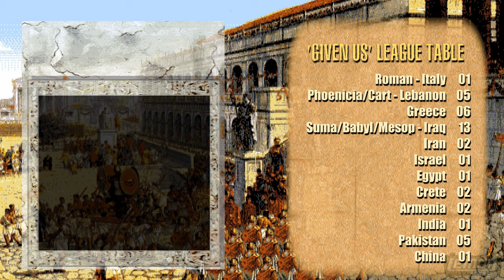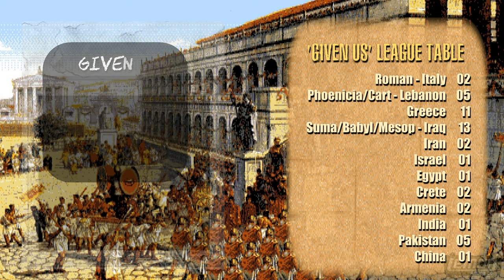What Did The Romans Actually Do For Us?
⚱️ What Did The Romans Actually Do For Us??  In this film we look at what the Romans invented or developed in their lust for glory. Subtitles Included:

Sanitation
- Public toilets - first seen in Mesopotamia 3000bc, along with steam baths
- public baths - Indus Valley in Pakistan - around 2350bc
- Flushing toilets were popularised by the Indus Valley peoples of modern day Pakistan, 2000 bc
 -pipe pluming - The Minoan civilisation of Crete, such as the city of Knossos, used clay pipes to bring fresh water in and take taste water out of complex city water systems, around 1750bc.
- by around 1500bc many Greek and phonetician homes had their own indoor wells, sewage systems, showers, and walk in ceramic spa baths with hot and cold running water.

Education,
- Alphabet - writing was invented by Egyptians around 3500 bc, modern alphabet was invented by the phoneticians around 1050bc
- Mathematics - invented by the Sumerians (which is modern day Iraq) around 3,000 bc, and developed later by the Babylons modern day Iraq, who also gave us tables,   60 seconds in a minute, 60 minutes in an hour, and 360 degrees in a circle.
- Education - itself was popularised in Sumeria, Judah and Mesopotamia at least 1000bc, and we know the Babylonians had libraries around 650bc, long before the Romans got started.

Public law and order,
- Criminal Justice codes - go back to the Sumerians, who invented the Code of Hammurabi around 1750bc. It was then developed by the ancient Greeks
- democracy - developed and named in Athens circa 508 B.C. In ancient Greece
- elections - came with democracy and again was greek
- policing - was done by guards of the region or city, and guarding camps goes back to prehistoric times.

wine,
- grapes are native to Armenia, oldest winery was found in Armenia, dated back to around 4100bc.
- The oldest pottery bottle of time was found in modern day Georgia, and dates back to 6,000 years bc
- Glassware was developed by the Phoenicians. Merchants transporting stone discovered glass accidentally in the region of Syria around 5000 BC. They developed glass beads of different colours, which they would trade for gold all around the Mediterranean. The earliest glass containers date back to 1500 BC and were found in Mesopotamia.

roads
- the oldest paved roads found in the Indus valley modern day Pakistani, dating from 4000bc
- the wheel was invented by the Sumerians, around 5000bc
- around 2000bc, it was the Minoans who build a paved road from Knossos to ports on the sound of the island.
- the Romans advanced the building of roads until the end of the empire, but by AD 800 the first tar-paved roads had already been laid in Baghdad, which is modern day iraq, thanks to the nearby oil resources.

irrigation,
- oldest irrigation system was found in southern Iran dating around 7000bc.
- The Indus valley tribes in modern day Pakistan also developed irrigation around 4500bc

a fresh water system,
- Underground water courses date back to 2700bc and came from Iran
- aqueducts  - popularised by the Assyrians, from modern day Syria, around 700bc with the city of Nineveh,  said to be the actual hanging gardens of Babylon.

medicine,
- medicine developed by the Sumerians and the Babylonians in iraq around 2000 bc.  They introduced the practice of diagnosis, prognosis, physical examination, and remedies, along with the first Diagnostic Handbook
- Ayurvedic  medicine and surgery in india, and chinese medicine date back to : around 500 years BC
- Hippocrates and the Greeks then developed medicine around 400bc

public health care
- The first dentistry dates to 7000 BC in Pakistan where Neolithic dentists used flint-tipped drills and bowstrings.
- Hippocrates and the greeks advanced health care around 400bc
- the first hospital was opened in Baghdad in 800 ad.

 brought peace - no

The colour Purple - Phoneticians

Entertainment:
- Public Arenas  used for fighting and racing. was known as the Greek hippodrome and developed by the Greeks
- Public Theatre - another greek idea, going back to Aristotle
- Stadiums - were greek. - around 776bc, athletes from all over greece would compete in a 4 yearly olympic games competition
 - Forums - came from the Greek Agora; which were meeting places for trade and politics, initially developed by the Greeks around 800bc.

Rome - Rome was founded in 753bc by Greeks from the Arcadia region, they named it Rhome in greek meaning Strength or Vigour.
Latin - was developed by Rome , and was invented around 680bc

Notes:
I got the idea for this after watching a documentary about the Phoneticians, where a guy steps into a sculpted red walk-in bathtub, which had hot and cold water, flush toilets and shower facilities - dated 1500 B.C.  I remember we only got indoor flush toilets in our house in the 1970s, and showers in the 1990s. It took 3500 years for common serfs to get this technology. I could have continued with Boats etc, but I wanted to stick to the Python ones.